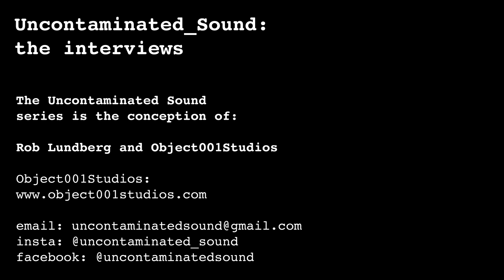Conversation 011: Musical composer, producer, and musician Chris Maxwell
Conversation 011: Chris Maxwell

It is a certain rarity that one knows his/her destiny in life, but with composer and musician Chris Maxwell, his path was clear: music. From his youth in Arkansas forming the band “Gun Bunnies” to traveling northward stopping in Nashville, to pick up a few things here and there from recording legends.

He the set off to NYC, in which he dove head first into the city’s vibrant music scene , co-founding the band “ Skeleton- Key”, and finally roaming still northward towards the more peaceful Woodstock, NY.

In this serene environment, Chris has grown his “Elegant Too” production company with partner Phil Hernandez. While also finding the right headspace and time, to finally confront his past on two recorded solo albums: “Arkansas Summer” 2016, and “Store No 2” Feb 2020.

My curiosity was piqued when I first  learned about Chris’s  journey, and in early April we sat down in front of our screens, to chat.

Our conversation touched upon pursuing craft, evolution of the creative soul, and yes producing a few tracks for the television-series “Bob’s Burgers”.

Please enjoy, Rob Lundberg (Artist & Photographer)